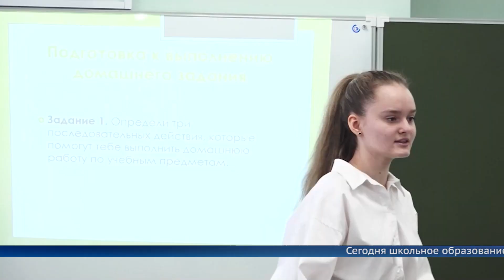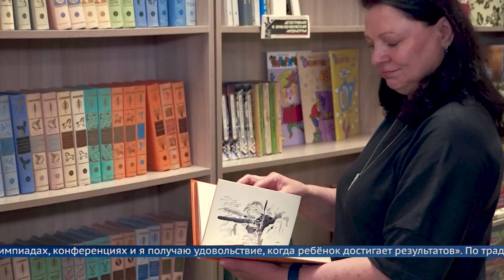Призвание- Учить!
Накануне в эфире телеканала «АКТИС» вышла очередная серия проекта «Призвание-Учить!».  В прямом эфире наши ведущие пообщались с учителями и руководителями ангарских школ, детских садов и учреждений дополнительного образования. Также студию телекомпании посетили талантливые ученики, победители всевозможных конкурсов и олимпиад. Тему продолжат мои коллеги.